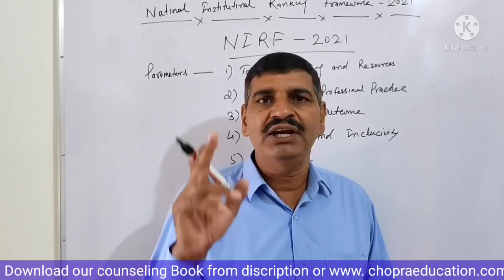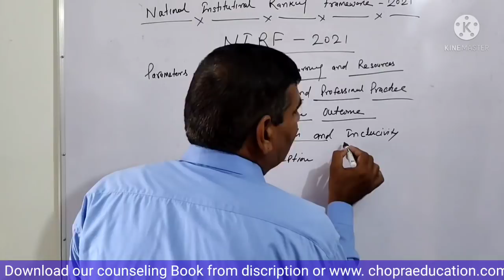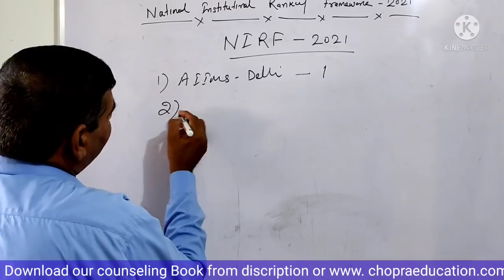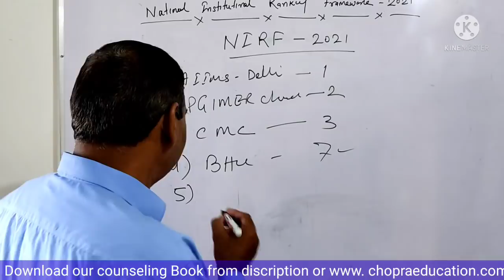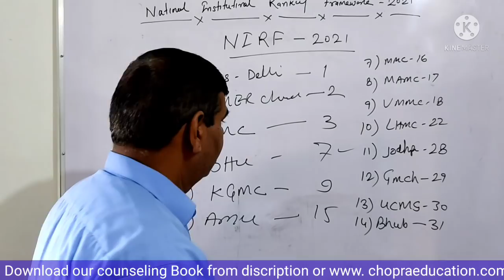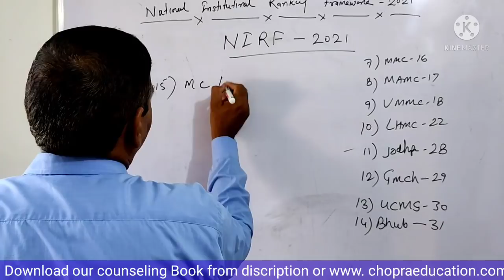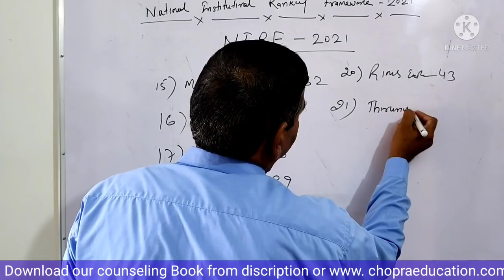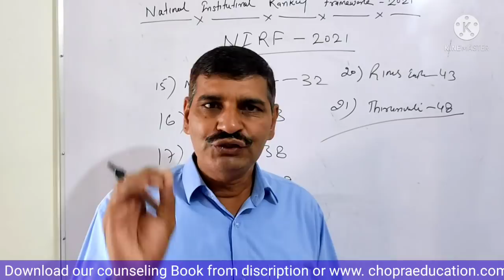Top Medical College announced by Government for year 2021